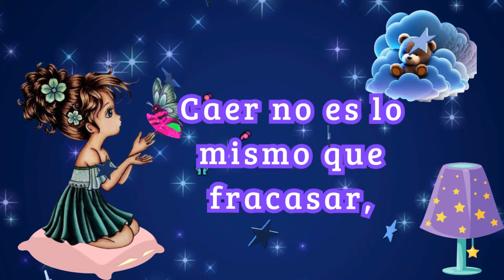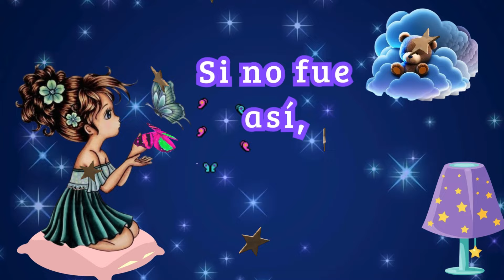Buenas Noches este lindo mensaje es para ti que Dios te bendiga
Los tropiezos son esenciales para crecer y madurar, mostrándote dónde no pisar. Caer no significa fracasar, sino una oportunidad para intentarlo de nuevo y aprender de cada error. Espero que hayas tenido un buen día; si no, mañana lo será, así que que tengas un descanso reparador. Buenas noches, este lindo mensaje es para ti.